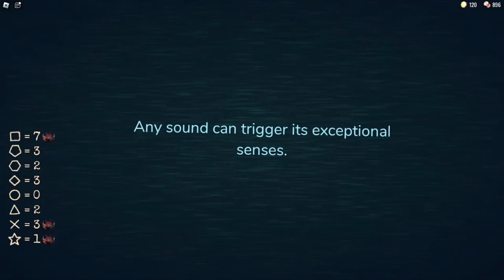Figure kills Ford and I at the combination lock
Really unfortunate way to die, almost got team wiped there